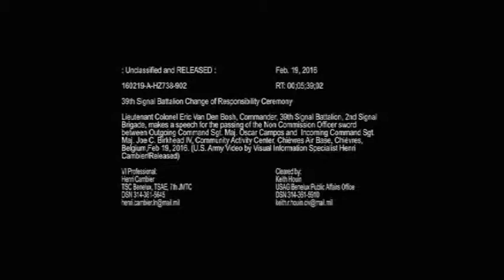39th Sig Bn CSM Change Responsibility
Credit: Henri Cambier | Date Taken: 02/19/2016
Lieutenant Colonel Eric Van Den Bosh, Commander, 39th Signal Battalion, 2nd Signal Brigade, makes a speech for the passing of the Non Commission Officer sword between Outgoing Command Sgt. Maj. Oscar Campos and Incoming Command Sgt. Maj. Joe C. Birkhead IV, Community Activity Center, Chièvres Air Base, Chièvres, Belgium,Feb 19, 2016. (U.S. Army Video by Visual Information Specialist Henri Cambier/Released)